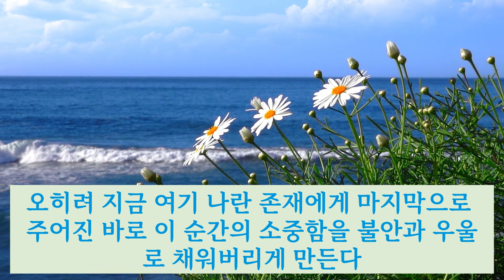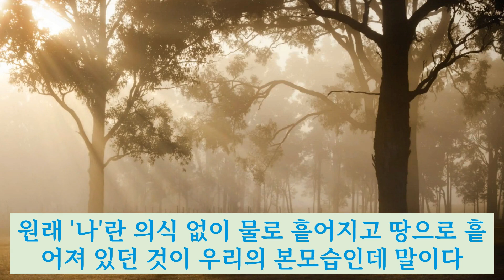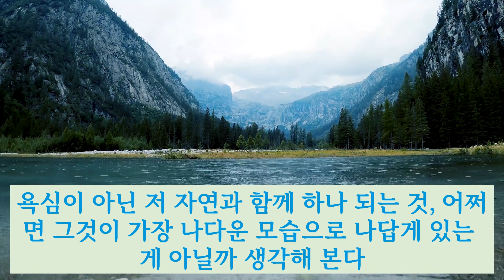우린 그렇게 대단한 존재가 아닙니다. 너무 애쓰지 마세요. (불안 없이 살기 위한 위로의 철학)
“사람은 저기 저 물건으로 인해 힘들어지는 게 아니다, 저 물건을 바라보는 그 마음 때문에 스스로 힘들어지는 거다.”

철학자 에픽테투스의 말입니다.

대구에서 그리고 온라인으로 철학 강좌도 이어가고 있습니다. 함께 해주세요.
0i0-44i4-o262로 문의 주시면 됩니다.